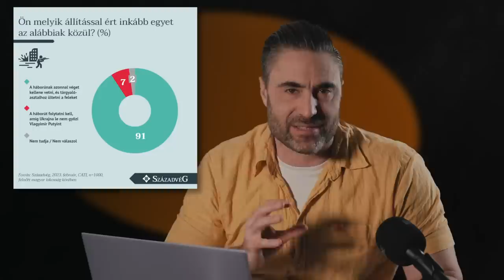A balosok miért szavaztak a békehatározat ellen? CAFATOKRA SZEDTEM AZ ÉRVEIKET/Apáti reagál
Ma szavazott a magyar országgyűlés a jobboldali pártok által kezdeményezett békepárti határozatról, és ahogy arra számítani lehetett a dollárbaloldal megint nem a béke mellett foglalt állást: nem szavazta meg a minden jóérzésű ember által támogatható kezdeményezést. Bence, a mai Apáti reagálban körbejárja az okokat, és persze felháborodik a dollárbaloldal legújabb árulásán.

0:00-2:34  Miről szólt a jobboldal békepárti határozata?

2:35-7:45 A magyar baloldal nem sajnálja az emberéleteket: továbbra is fegyvereket küldene.

7:46- 10:06 A szankciók működésének hazugsága.

10:07-11:38 Hogyan magyarázták az árulásukat?

11:39-12:19 Elköszönés